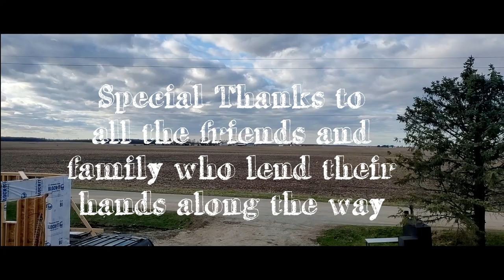Channel Intro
Welcome to "Gradert Family Makes" Our start-up YouTube Channel!! We are excited to bring you along on our journey and look forward to seeing where this brings us. Come on now, lets go!!